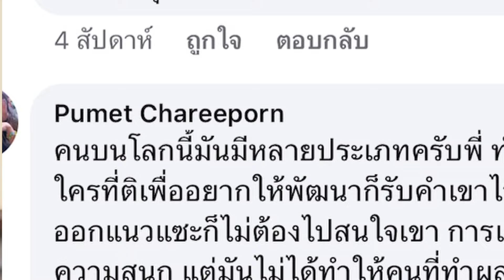เหนื่อยมั้ย - JAHNJOE [Official MV]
ศิลปิน :  จารโจ๋
คำร้อง : จารโจ๋
ทำนอง : จารโจ๋
Guitar : จารโจ๋
PIN : ณัฐพงษ์ นาพงษ์
BASS : เอ้ เกิบคีบ
Recording studio : จารโจ๋ โปรดักชั่น
Mixed and mastered : จารโจ๋